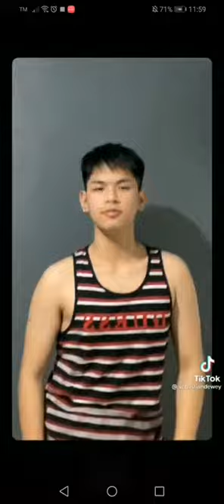TOP MOST VIEWED HOTMEN TIKTOKERS 2021/ HOTMEN TIKTOKERS 2021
Hotmen Tiktokers 2021